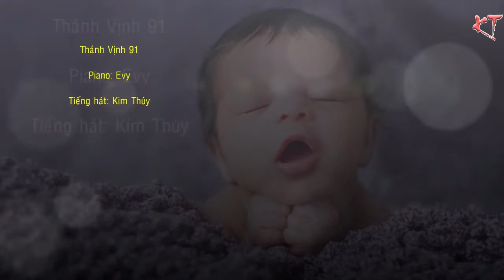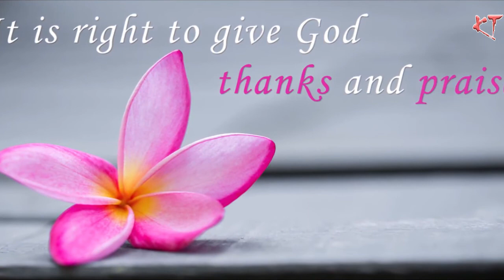THÁNH VỊNH 91 - HOA PHƯỢNG VI // TIẾNG HÁT KIM THÚY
TÁC GIẢ: HOA PHƯỢNG VI
TIẾNG HÁT : KIM THÚY
PIANIST: EVY PHAN